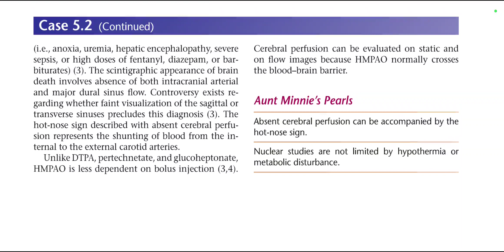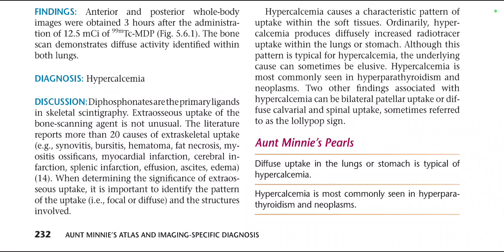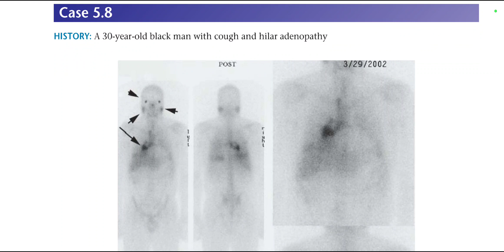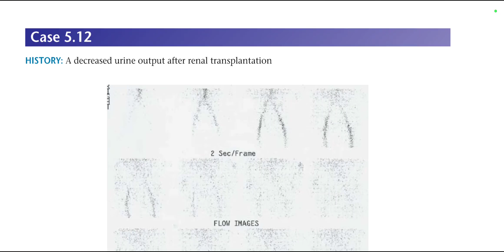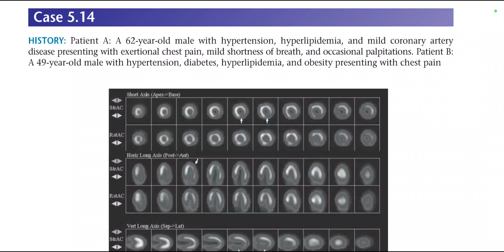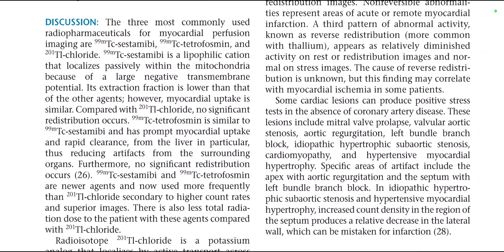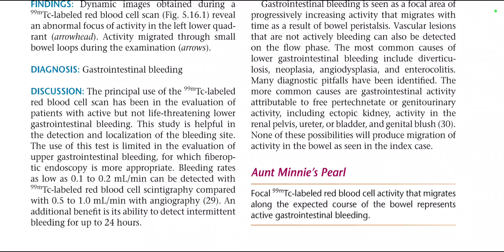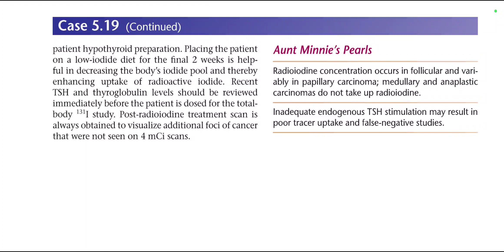AUNT MINNIE ATLAS(5)